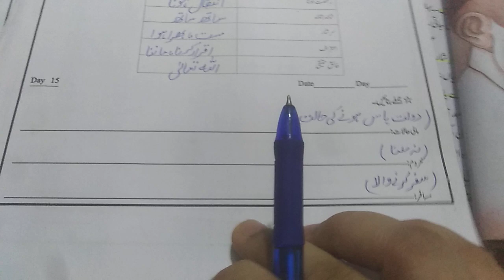class 5 l urdu l day 15